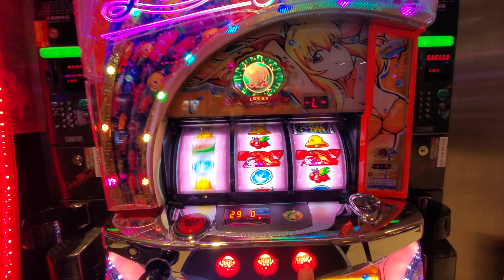100G以内のビッグはBGM変化 歌スロやでこれは S Lucky海物語